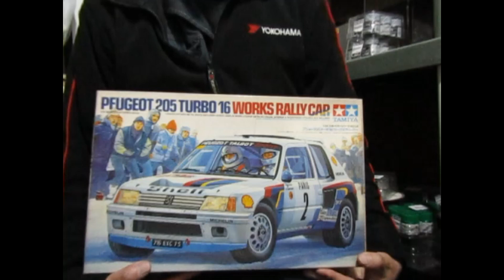プラモ屋店長が組んでみたレビュー タミヤ 1/24 プジョー205ターボ16 ワークスラリーカー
キットの年代考えるとスゲーなーって
ヤフオクでプラモデル完成品販売中です↓